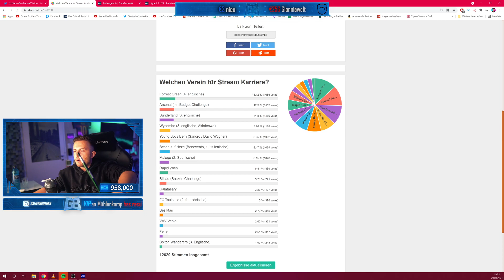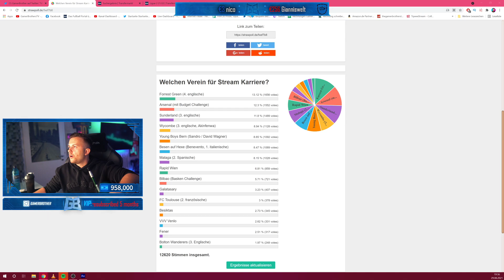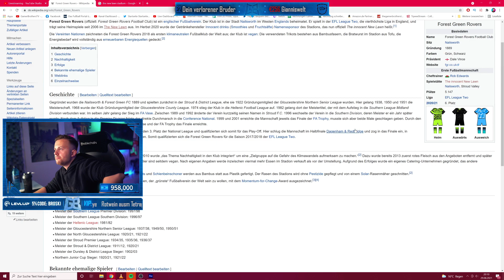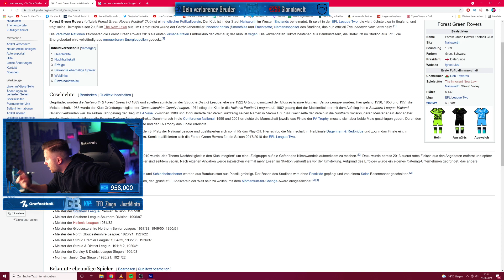NEUANFANG in ENGLAND! 😬 Rüdiger Rammel ist BACK! 😍 FIFA 21: Forest Green Rovers Karriere #1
Equipment:
FIFA 20
Aufnahme Gerät Konsole
Impressum:
Simon Schildgen
C/O Fairplay-Management GmbH
Schauenburgerstraße 116
24118 Kiel